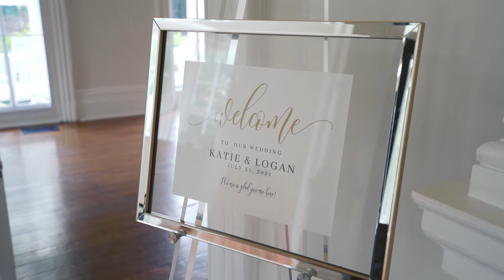Logan + Katie Wedding Film // The Merrimon-Wynne House // Raleigh, NC